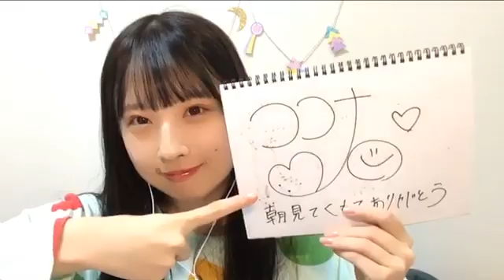2020年07月11日05時01分45秒 鈴木 恋奈（SKE48 研究生）